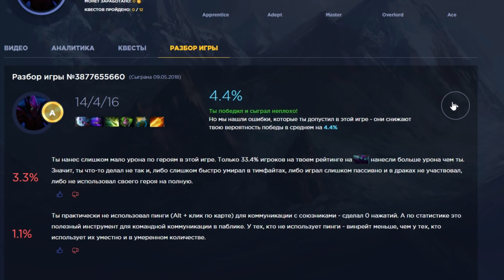SUMIYA и НЕРЕАЛЬНЫЙ КАМБЕК ДОТА 2 - ЛУЧШИЙ ИНВОКЕР МИРА DOTA 2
В сегодняшнем выпуске лучший ИНВОКЕР в мире Дота 2 - SUMIYA. Хороший камбек в исполнении Сумии на герое INVOKER в игре Dota 2.